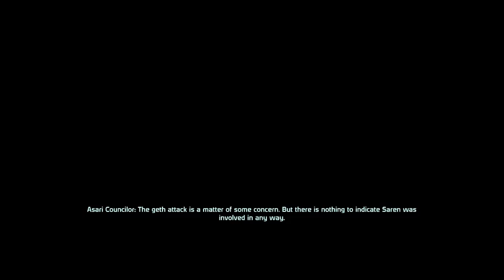Mass Effect Gameplay Walkthrough - Part 3 - Citadel & The Council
Mass Effect Gameplay Walkthrough - Part 3 - Citadel & The Council (Gameplay & Commentary)

►Mass Effect (2007), the first game in the series, was originally created as an exclusive title for the Xbox 360 but was later ported to Microsoft Windows by Demiurge Studios, and to the PlayStation 3 by Edge of Reality. The game focuses on the protagonist, Commander Shepard, and his or her quest to stop the rogue Spectre Saren Arterius from leading an army of sentient machines, called the Geth, to conquer the galaxy. During pursuit of Saren, Shepard learns of a far greater threat in the form of the Reapers. Saren has been mentally enslaved by the Reaper vanguard Sovereign, and sent into Citadel Space to initiate the purge of all advanced sentient life in the galaxy, a cycle repeated by the Reapers every 50,000 years.